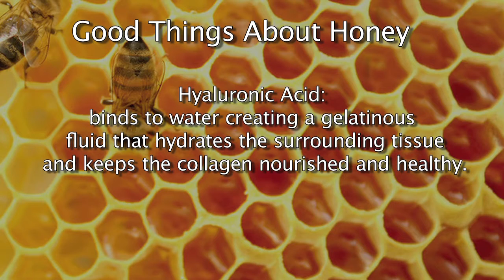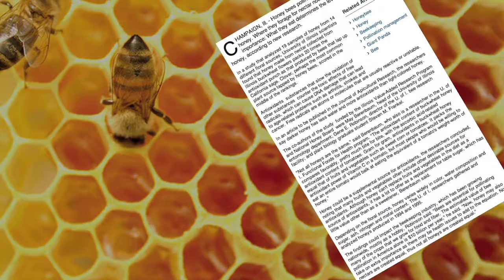HEALTH BENEFITS OF HONEY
Health expert Peter Nielsen talks about the many health benefits of honey.